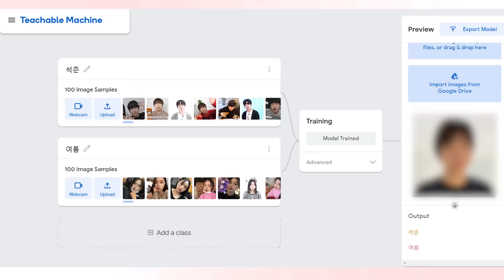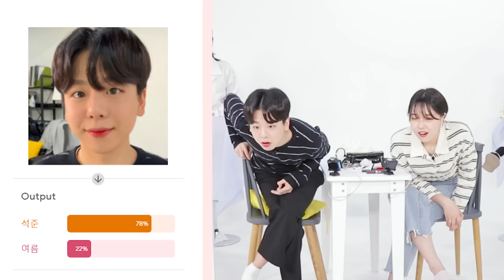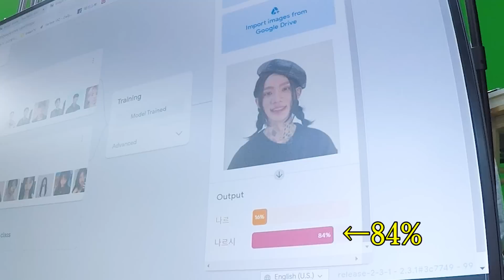SUB) (깜놀주의) 너무나 많이 사랑해서 쌍둥이가 되어버린 커플들 (한스/령령/석준이가해/나르앤나르시) [러비더비 시즌2 EP.01]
와우.. 가발까지 쓰니까 누가 여친인지 못알아 보게따ㄷㄷ